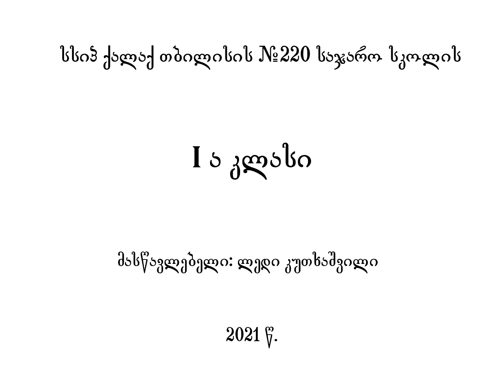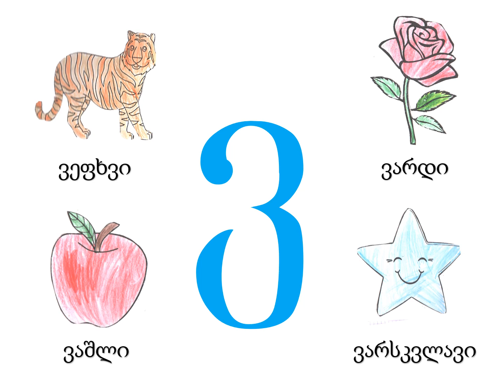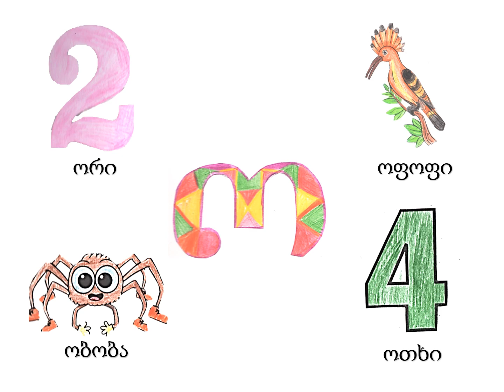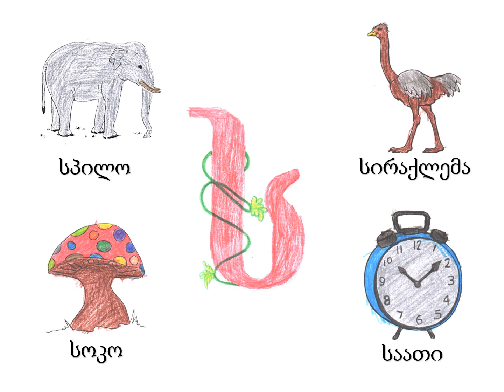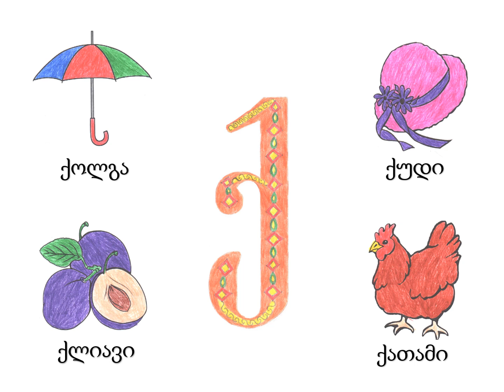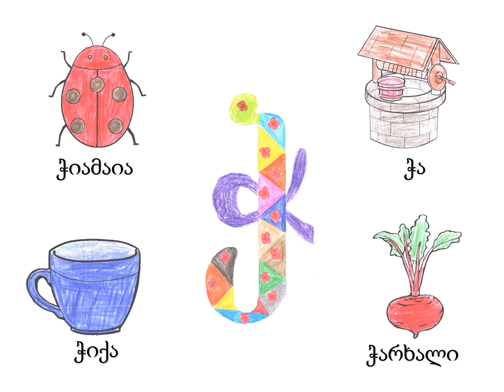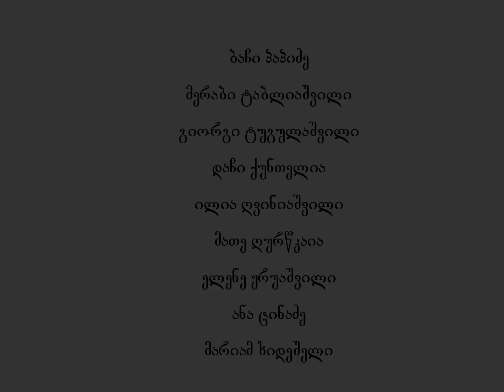ანბანი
თბილისის 220-ე საჯარო სკოლის Iა კლასი
მასწავლებელი - ლედი კუთხაშვილი
2021 წელი